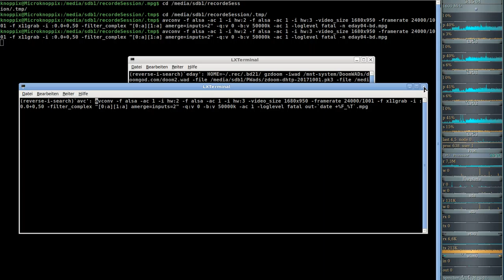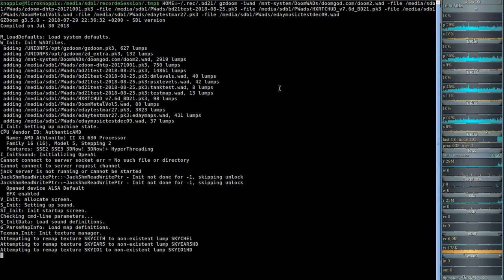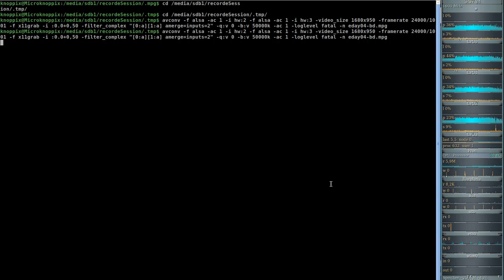Brutal DooM 2018 Extermination Day (gzdoom) #04 - Life Support Facility